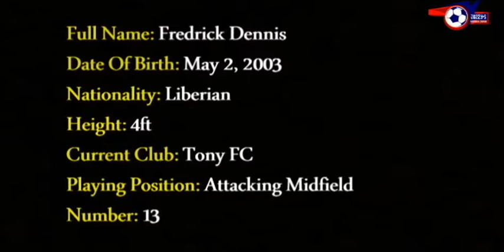Fredrick Dennis🇱🇷 Exclusive Passes, Skills & Goals 2020